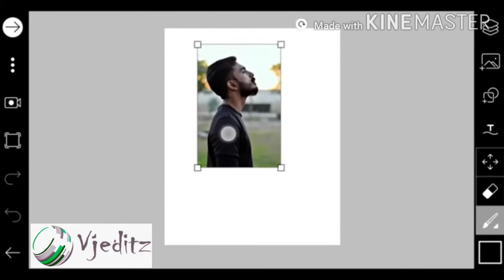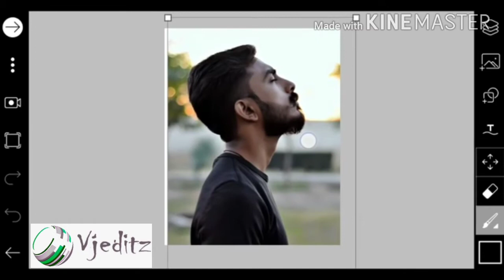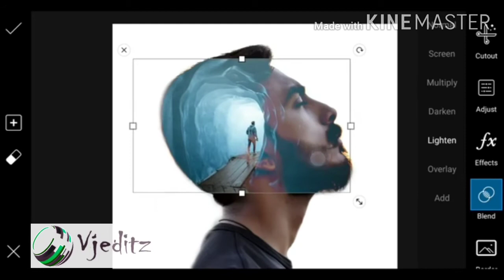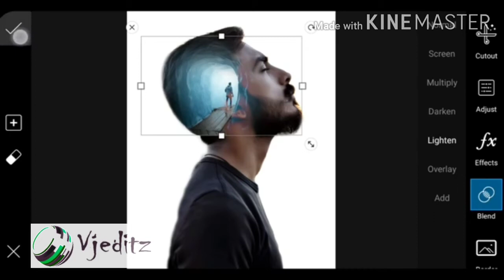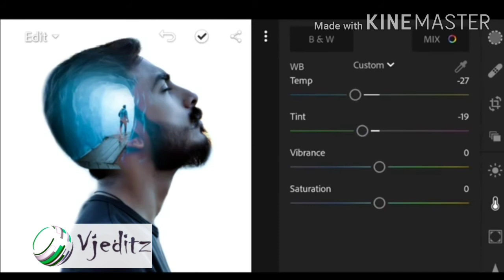How to Edit Double Exposure Effect / Picsart Photo Editing Tutorial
Hii Guys,
Today Topic :
Double Exposure Effect / Picsart Photo Editing Tutorial